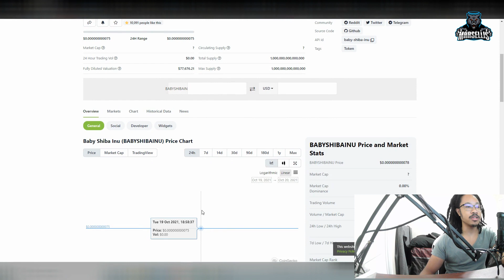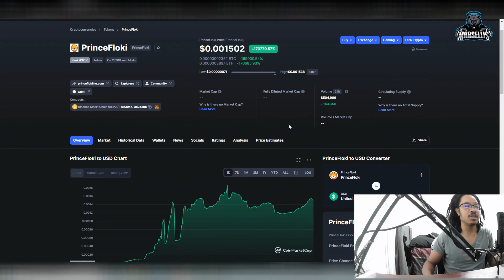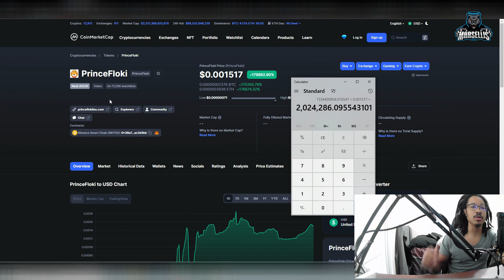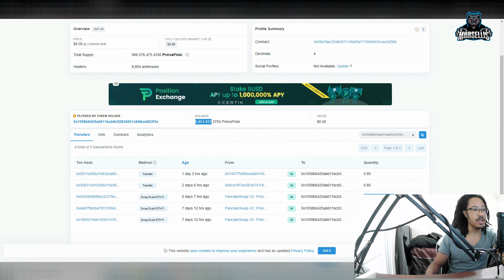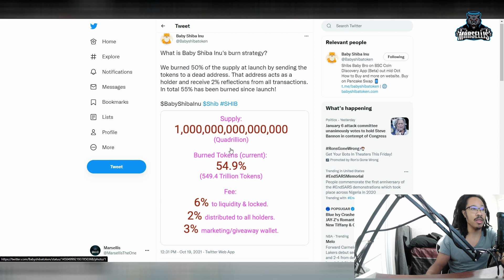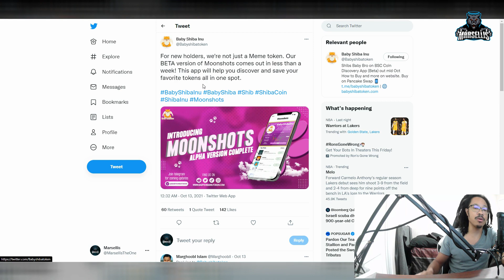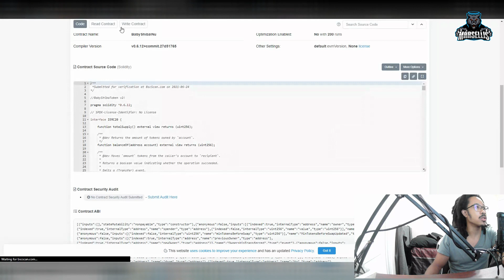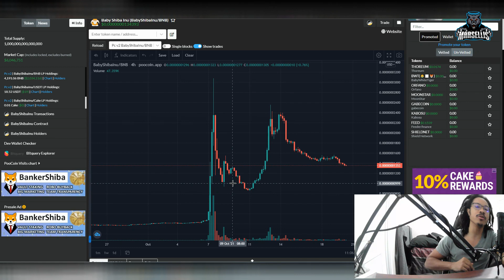BABY SHIBA INU TO PUMP 1000%+ SOON? BABY SHIBA INU NEWS TODAY & UPDATE 📈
✅✅FOLLOW MARSELLIS✅✅